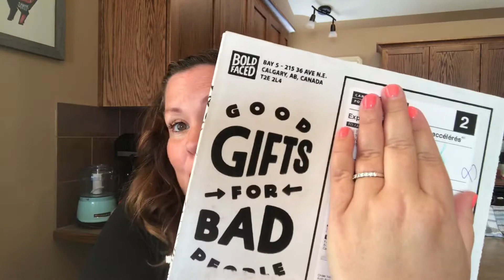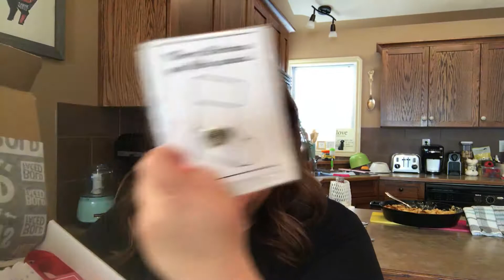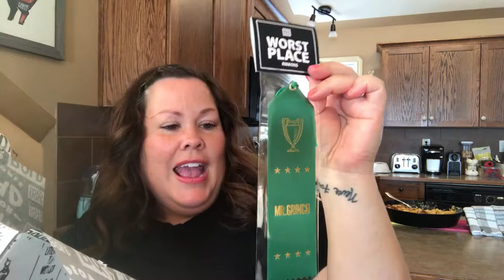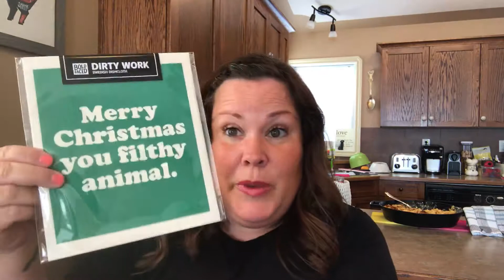Boldfaced Goods Subscription Unboxing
Meg Tucker Unboxing her holiday box from Boldfaced Goods. Such amazingly funny gifts!